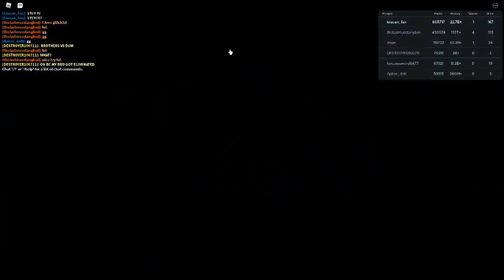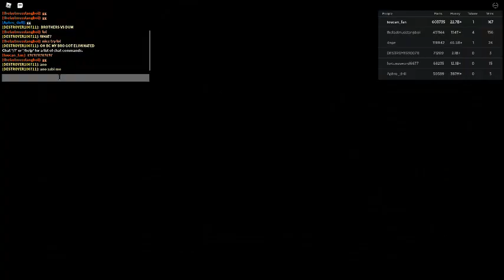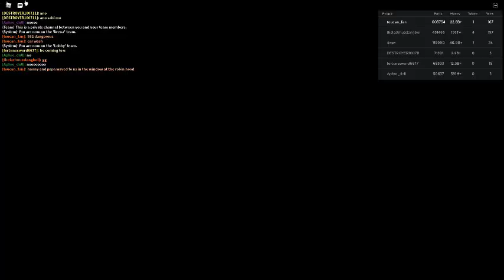Russia Car Crash Compilation 22596